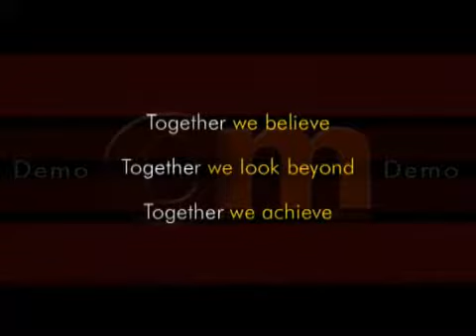Pinnacle CVN AV.wmv